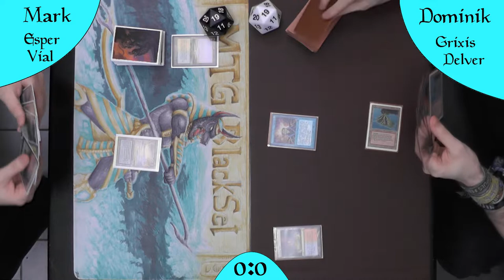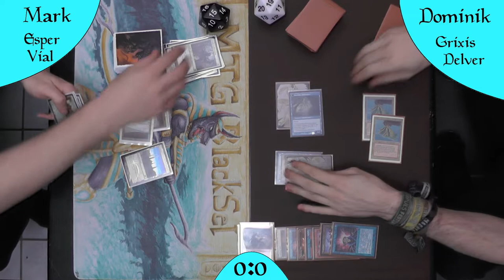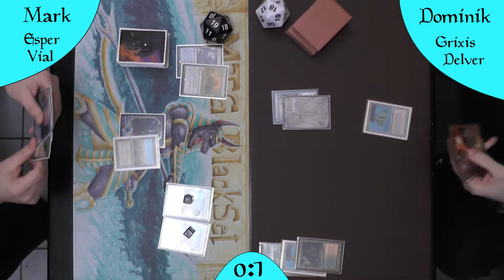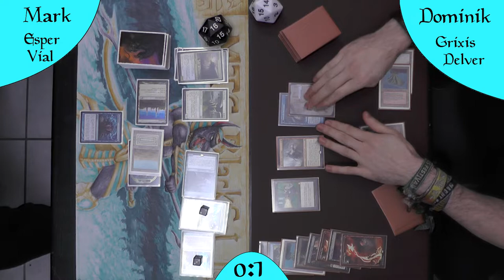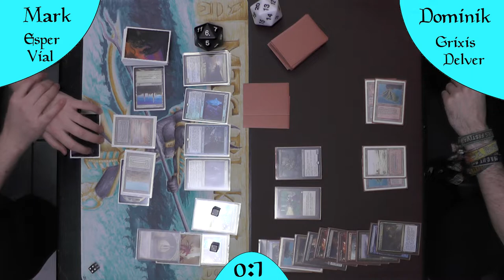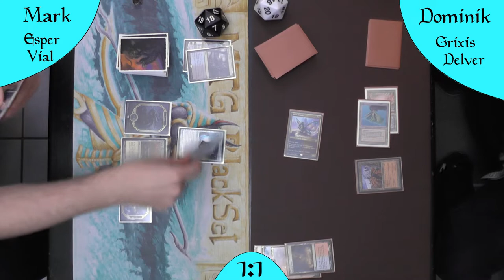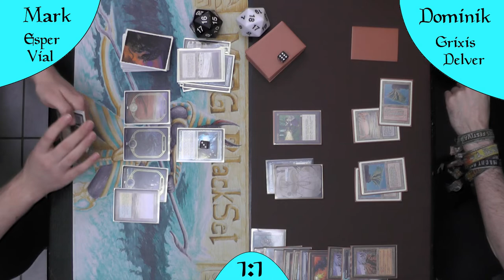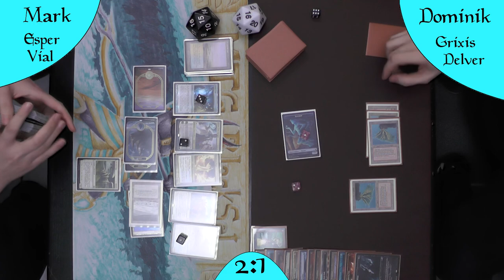Grixis Delver VS Esper Vial (Gameplay) [Legacy]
Auch wenn das Grixis Delver nicht mehr Legal ist in Legacy wollte ich euch dieses doch coole Gameplay nicht vorenthalten. Esper Vial ist ja auch immernoch ein geiles Deck.
Mit diesem Gameplay schließe ich auch den "gebannten und alten" Content.
Ich hoffe es war nicht zu schlimm für euch.

DeckTechs:
Grixis Delver: Kommt noch aber in Neu